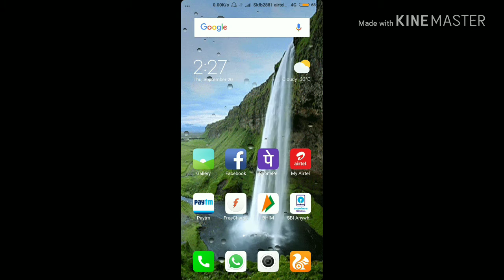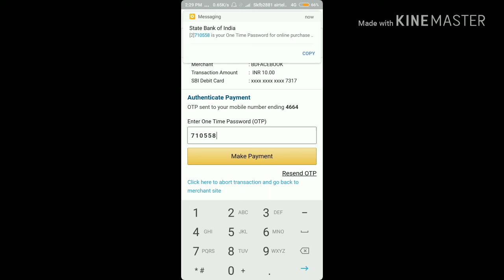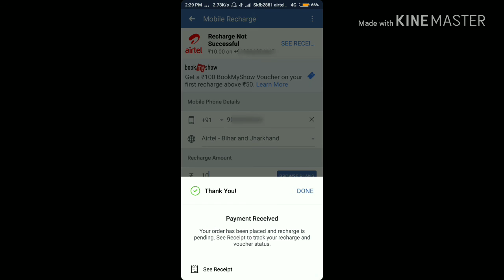How To Recharge Your Mobile Using Facebook App / Facebook Se Mobile Recharge Kaise Kare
[1]Download Eyecon

The Facebook App For Android Lets Users in India
Recharge Their Mobile Phone Directly From The App
All You Need is The apdate Version Of The App And
Your Account Details However. The Facebook Mobile
Mobile Recharge is Not Available For iOS yet

Is Video Me Maine Aap Ye Bataya Hai Aap
Facebook Account Se Mobile Recharge
Kaise Kar Sakte hai